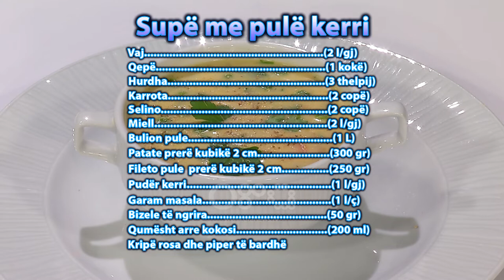Kafsho #109 - "Supë kerri dhe pulë kerri"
“Kafsho” një reality show komedi qe transmetohet cdo dite ne RTV Ora me shef Titin dhe Olimpian.

Një show i përditshëm kulinarie me shumë humor. Përveç gatimit të recetave tradicionale dhe moderne shqiptare e botërore do të kemi të ftuar VIP-a e Rrip-a. Personazhet do të sjellin në vëmendje dhe restorantet më të mira, shefat më të veçantë, supermarketet dhe fermat Bio.